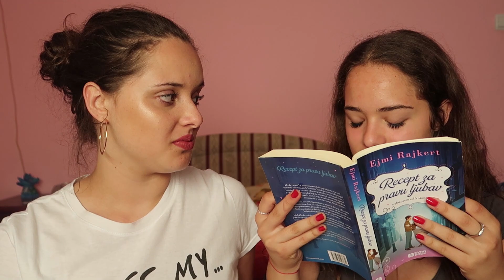In the next video...Reverse challenge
Pratite nas!